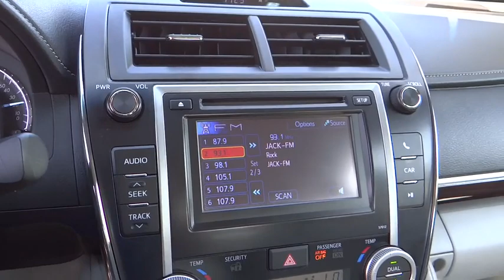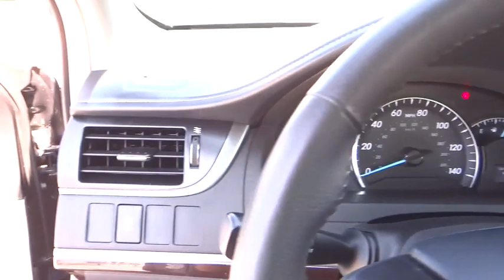2012 Toyota Camry used, Ontario, Corona, Riverside, Chino, Upland, Fontana, CA 2069337P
2012 Toyota Camry

Crown Toyota
1201 Kettering Drive

2012 Toyota Camry XLE.  One owner and very clean condition.  Touch screen audio with Bluetooth, alloy wheels, moon roof and much more.  An economical and luxurious car with comfort features that make your commute extra nice!   Toyota Certified Pre-Owned means you not only get the reassurance of a 12mo/12,000 mile Comprehensive warranty, but also up to a 7yr/100,000-Mile Powertrain Limited Warranty, a 160-point inspection/reconditioning, 1yr Roadside Assistance, trip-interruption services, rental car benefits, and a complete CARFAX vehicle history report.   At John Elway's Crown Toyota we focus on what's really important - your experience. Our One Price, Simple, No Games philosophy takes the hassle and frustration out of buying a vehicle. We monitor the market for what each vehicle is actually selling for after all the hours of back and forth negotiation. Then we post one price - our BEST price -on every vehicle upfront, saving you time and frustration. John Elway wants to be ''YOUR'' Toyota dealer.